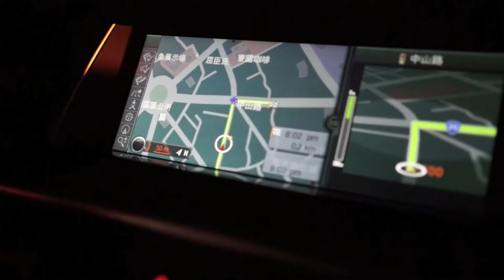邊疆燒烤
bvb聚會